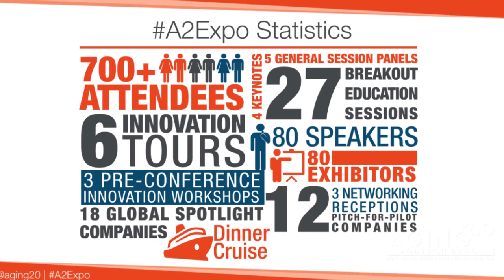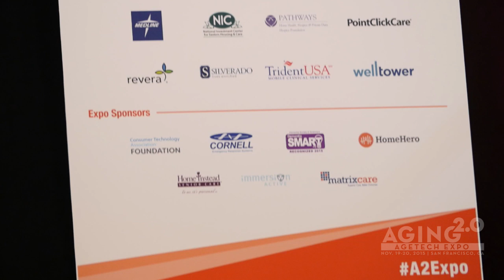2015 Aging2.0 AgeTech Expo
Take a look at the highlights from the 2015 Aging2.0 AgeTech Expo!